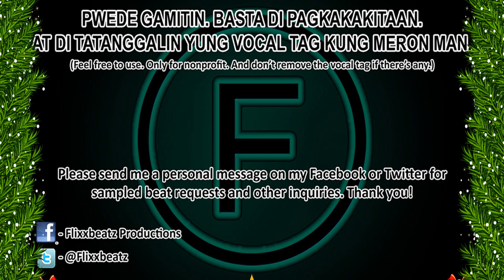[FREE] Everytime - Sampled Love Rap Beat Instrumental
Sample: Britney Spears - Everytime